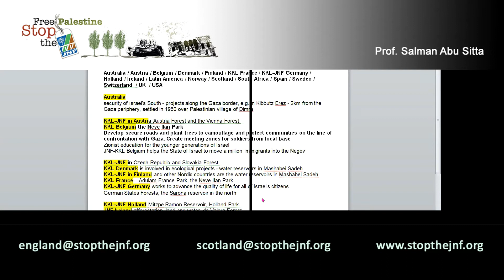Salman Abu Sitta The Return Journey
Salman Abu Sitta (Arabic: سلمان ابو ستة; born 1937) is a Palestinian researcher most known for his ground-breaking project mapping of Palestine in 21st, 20th and 19th centuries and developing a practical plan for implementing the Palestinian right of return of Palestinian refugees.